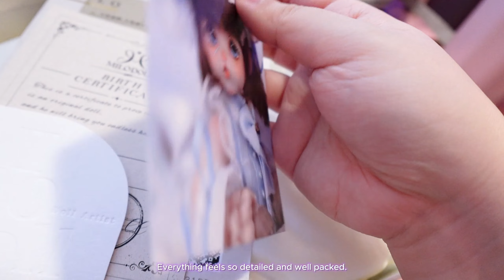Cookie Bear🧸 BJD Unboxing 🍪【MiloDoll 1/6 ♡ BoBo】🩷 Cute Cozy Aesthetic ♡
Welcome home, Cookie 🩷

Timestamps:
0:00 unboxing
1:41 detailed look
2:04 preparing
2:35 final look